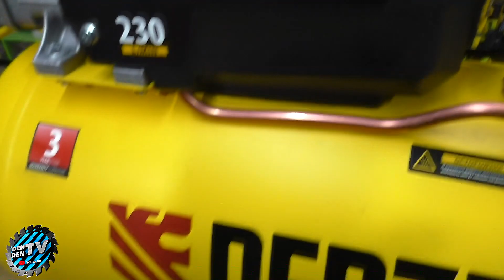Интересная идея из обрезков вагонки !